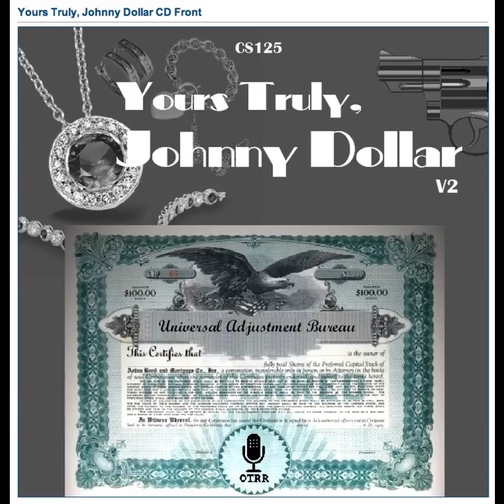Yours Truly, Johnny Dollar - 560228 337 The Fathom-Five Matter - Ep 2